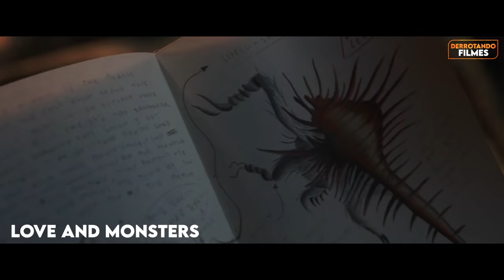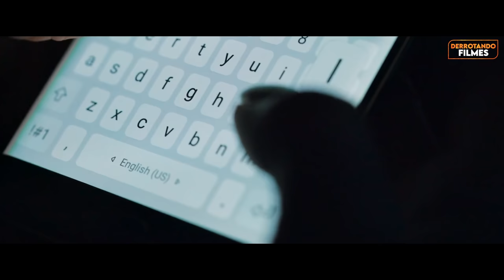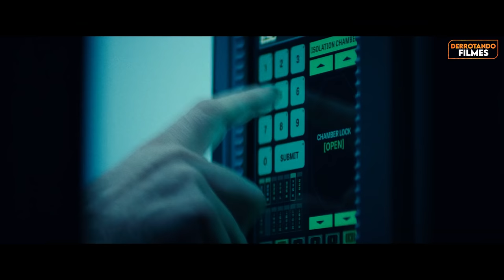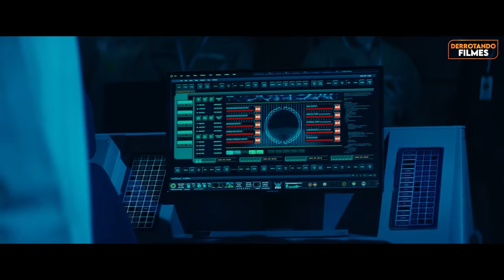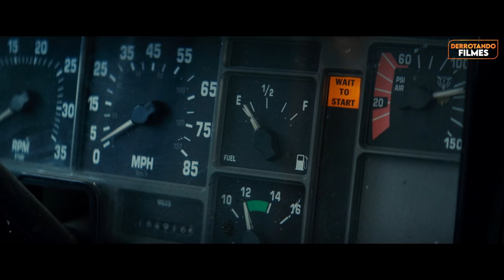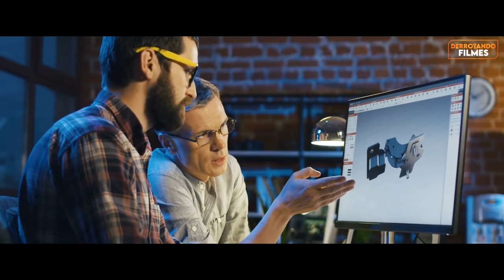Por Que Você NÃO SOBREVIVERIA ao ATAQUE ALIENÍGENA em "INDEPENDENCE DAY: O RESSURGIMENTO"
Você vive em um mundo que sofreu um grande ataque alienígena a 20 anos atrás, desde então a humanidade aprendeu a unir sua tecnologia com a dos aliens. No entanto as criaturas regressam para uma nova investida, mais fortes do que nunca.

O que você faria?  Você acha que conseguiria sobreviver? Eu acho que não!

Nesse vídeo de Derrotando Filmes nós vamos acompanhar os esforços terráqueos para defender o Planeta de uma ameaça ainda maior, e eu vou te mostrar porque você não sobreviveria a “Independence Day: O Ressurgimento”.

Capítulos

0:00 - Introdução
0:24 - O pedido de socorro
1:00 - Encontrando a presidente
2:47 - Na África central
4:09 - Entrando em uma nave
6:01 - Na Area 51
7:04 - Algo chegando na lua
12:10 - Evacuções na terra
14:25 - Nave mãe pousando na terra
16:14 - Sim esse cara ta vivo
18:53 - Tentando abrir a esfera
23:37 - Enquanto isso no oceano
25:21 - Falando com o planeta
28:13 - Os aliens escapam na base
30:00 - A vitória da humanidade
31:08 - Final